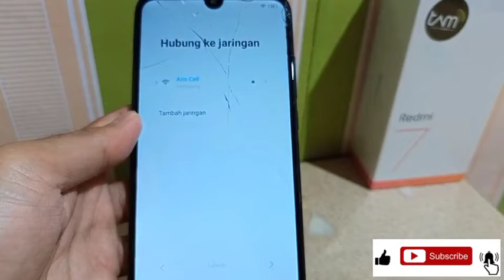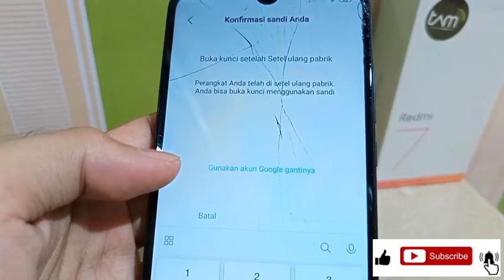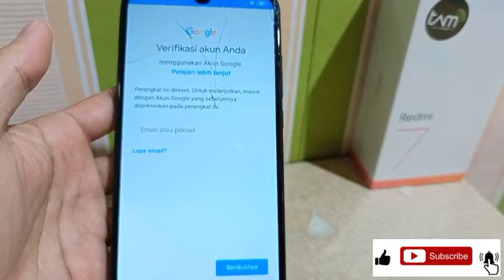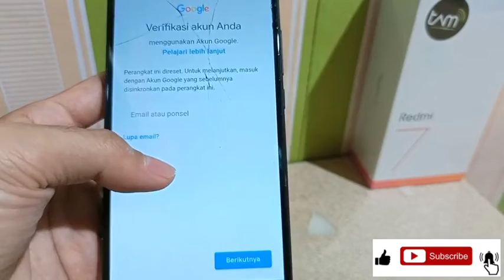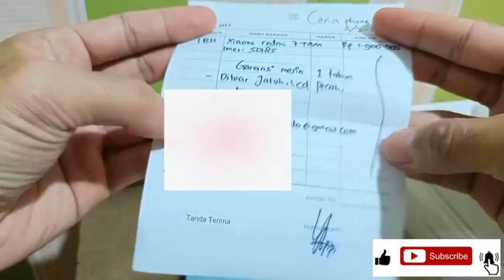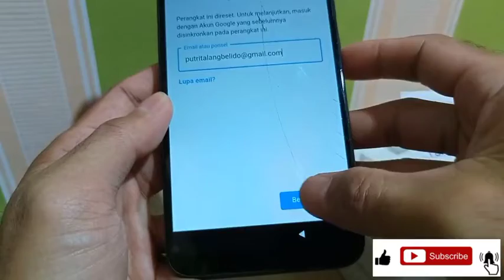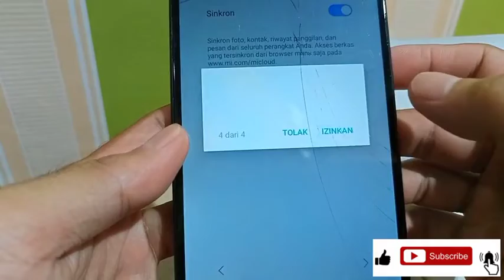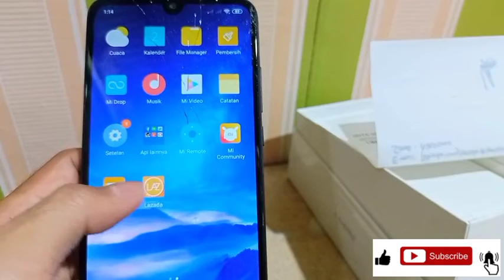Cara Mengatasi Hp Xiaomi Muncul Logo MIUI Dan Tidak Bisa Tampil Ke Menu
Hp xiaomi yang tiba-tiba muncul logo MIUI dan tidak bisa tampil ke menu utama tentu akan membuat kalian panik. Tapi, tenang dulu gaes divideo ini sudah saya buatkan bagaimana cara mengatasinya dan silahkan diikuti caranya.